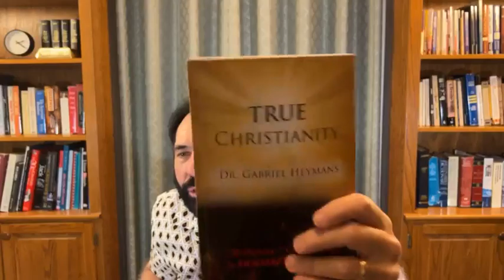Spotlight: GHM—A Ministry of Signs! 8-8-23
Available in soft cover, eBook, and audiobook formats.